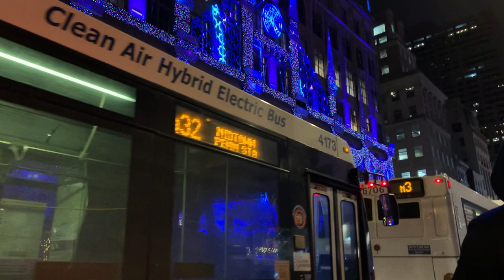🇺🇸🎄christmas in new york city 2021【Christmas Lights】 Рождество в Нью-Йорке 2021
NEW_YORK_CITY — More places than ever were closed in New York City during 2021 — and its coronavirus Christmas will no exception.

The city that never sleeps will be sleepier Friday than past Christmases, thanks to pandemic restrictions and closures.

You can safely assume pretty much everything will be closed, but, if in doubt, check this round up for government offices, transit and retailers on Dec. 25.

НЬЮ_ЙОРК - В 2021 году в Нью-Йорке было закрыто больше мест, чем когда-либо, и его Рождество с коронавирусом не станет исключением.

Город, который никогда не спит, будет более сонным в пятницу, чем в прошлые рождественские праздники, из-за пандемических ограничений и закрытий.

Вы можете смело предположить, что почти все будет закрыто, но, если сомневаетесь, проверьте эту сводку для государственных учреждений, транспорта и розничных продавцов 25 декабря.

ნიუ_იორკი ქალაქი - 2021 წლის განმავლობაში ნიუ იორკში უფრო მეტი ადგილი დაიხურა, ვიდრე ოდესმე - და მისი კორონავირუსი საშობაო არ იქნება გამონაკლისი.

ქალაქი, რომელსაც არასდროს სძინავს, პარასკევს უფრო ეძინა, ვიდრე საშობაო პერიოდები, პანდემიური შეზღუდვებისა და დახურვის წყალობით.

შეგიძლიათ უსაფრთხოდ იფიქროთ, რომ ყველაფერი დაიხურება, მაგრამ, თუ ეჭვი გექნებათ, შეამოწმეთ მთავრობის ოფისები, ტრანზიტი და საცალო ვაჭრობა 25 დეკემბერს.

🇺🇸🎄christmas in new york city, 2021| Christmas_lights | Рождество в Нью-Йорке 2021| შობა ნიუ იორკში